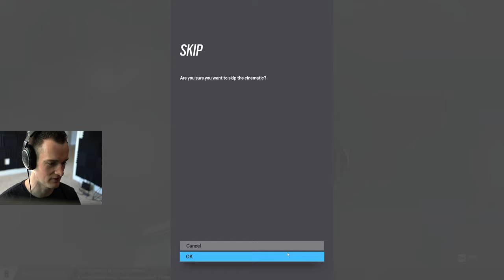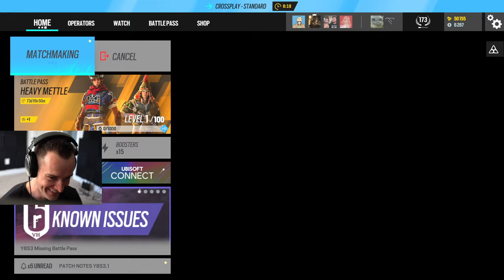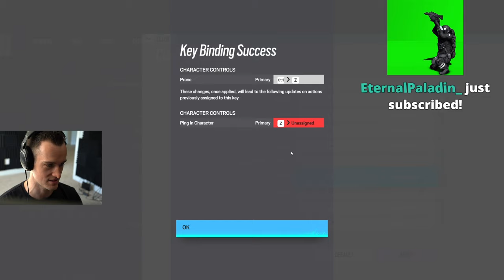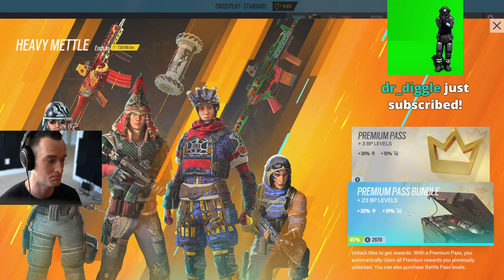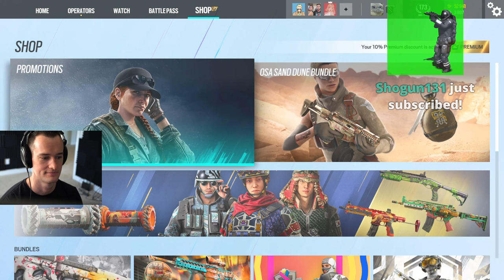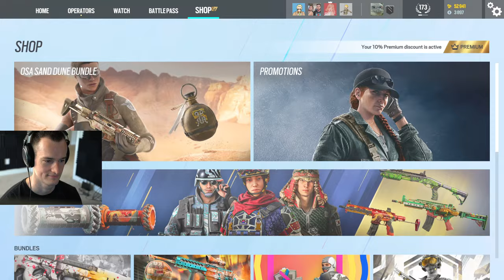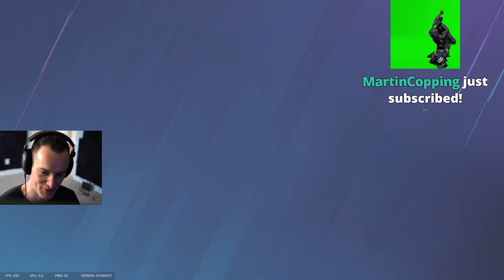TheRussianBadger Rainbow Six Siege - 09/14/2023 - Part1